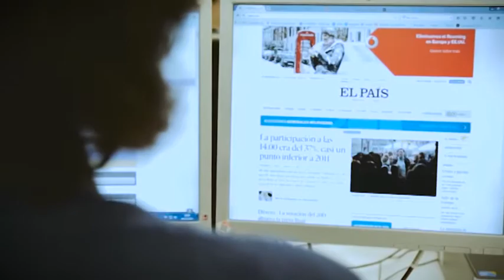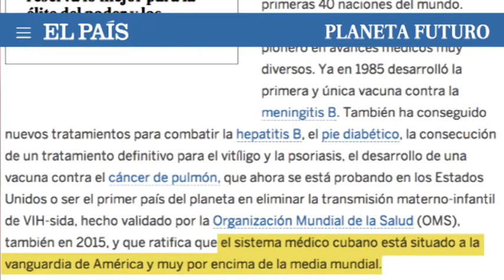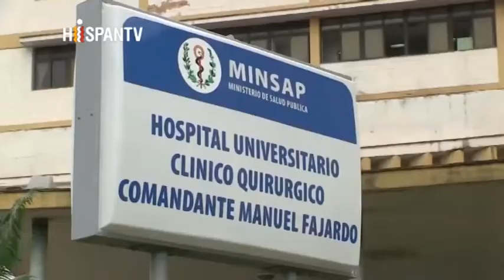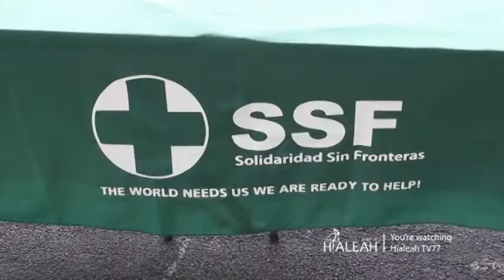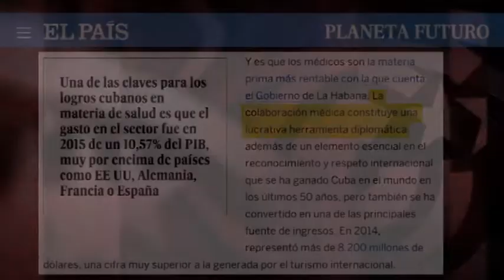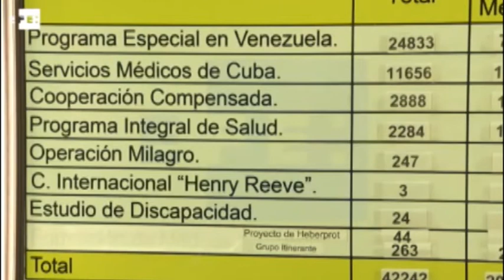Sistema de salud cubano: la alargada sombra de la manipulación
El País reconocía que “el sistema médico cubano está situado a la vanguardia de América y muy por encima de la media mundial” y que la inversión en salud, en relación al PIB, es superior a la de EE UU o Alemania. Pero lo relevante en su reportaje no era cómo ha conseguido esto un país bloqueado del Tercer Mundo, sino las supuestas “sombras” de su sistema de salud. Edición: Esther Jávega.